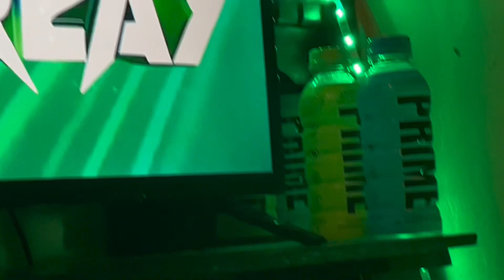Who’s signing to ewe SMASHDOWN EPISODE 9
This is kinda short